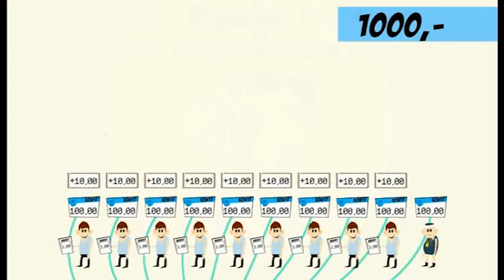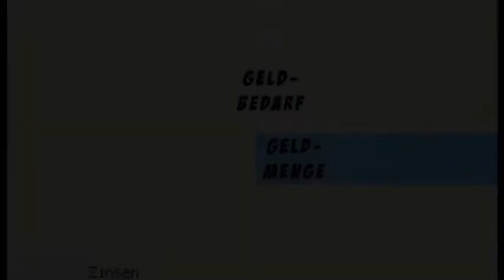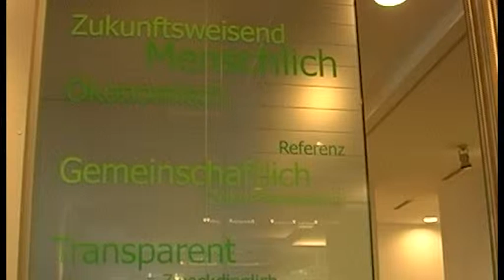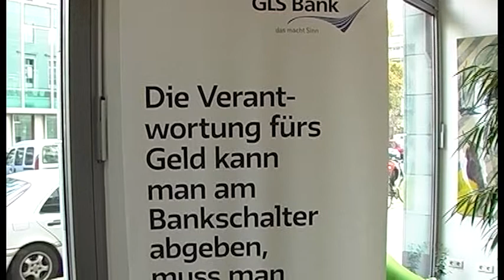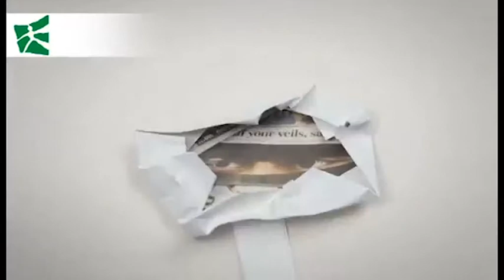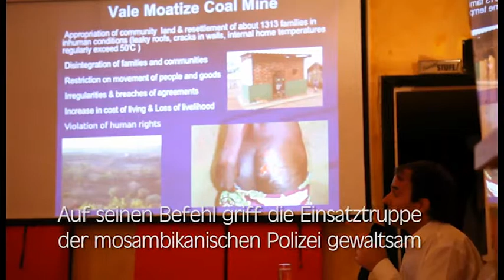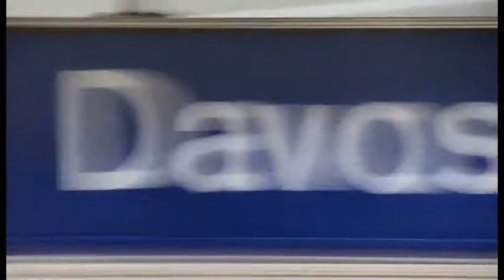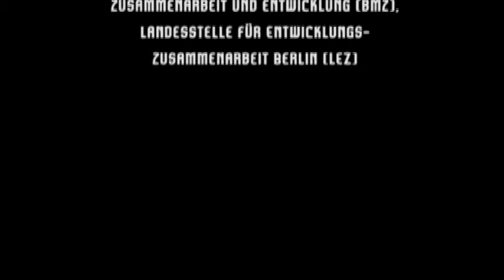Alternativen zu unserem Banksystem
Draufsicht schlägt die Brücke vom globalen Norden in den globalen Süden. MDG 8 möchte eine weltweite Partnerschaft für Entwicklung aufbauen u.a. durch ein "offenes, regelgestütztes, berechenbares und nicht diskriminierendes Handels- und Finanzsystems". MDG 7 möchte die Grundsätze der nachhaltigen Entwicklung in der Politik verankern. Wie verhalten sich Banken und Unternehmen in dem Zusammenhang? Draufsicht spricht mit einem Finanzexperten über Bankenverhalten von Großbanken, besucht eine Berliner Alternativbank (GLS) und coeo - das Haus der guten Taten. Draufsicht hinterfragt Unternehmensverantwortung - Corporate Social Responsibility (CSR) - und nimmt eine Preisverleihung der ganz besonderen Art unter die Lupe: den Public Eye Award.

Wir freuen uns, wenn ihr unser Material weiterverwendet unter folgenden Bedingungen:
Namensnennung-NichtKommerziell-KeineBearbeitung